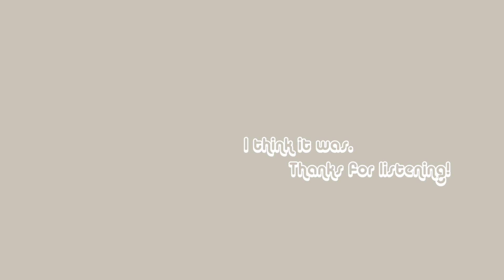#21: Facts, feelings, and how doesn't Kyle have social media?! ft. My Friend Kyle!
In this conversation, we talk to my friend Kyle about about facts and feelings, opinions and open-mindedness, social media, being sensitive!
This conversation is jammed packed with insight and experience from two seemly opposite perspectives on the world that I think both work better together.
You probably have never heard of my friend Kyle. He isn’t on TV, social media, or striving to be famous. But I think that’s what I appreciate about him. He is always himself. And always fully with you. Being an enneagram 5, he is a better at observing than emotions. Which as a 4 is something I definitely need to take a few notes on!

@mollymarko on instagram